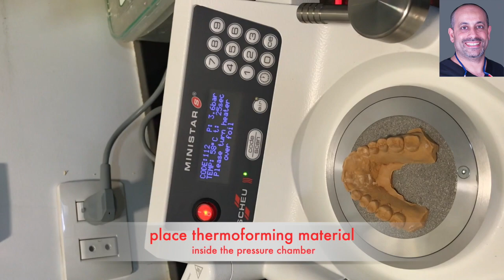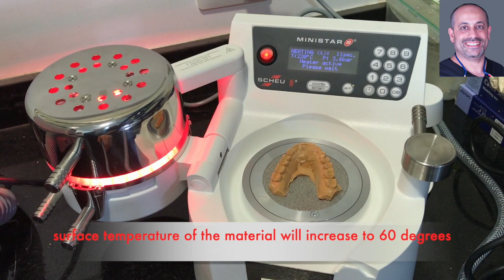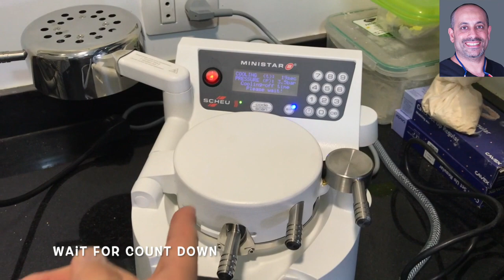FF009: thermal forming material (essix) to fabricate retainers and clear aligners using miniSTAR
great usage in orthodontics clear aligners , retainers (after braces off) , Mouthgaurds using ministar pressure moulding technique with 4bar pressure and 60 degrees temperature